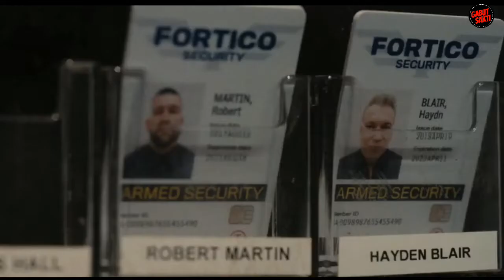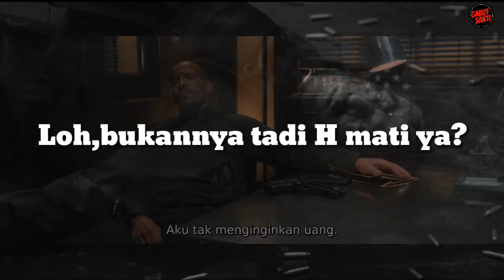DIKIRA CUPU GATAUNYA SUHU| Rangkum alur cerita film AMBEK - AMBEKAN(2021)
Seorang penjaga baru yang misterius dan liar di sebuah perusahaan keamanan pengangkut uang (Jason Statham) mengejutkan rekan kerjanya, ketika terjadi perampokan dia tanpa henti melepaskan keterampilan presisinya dalam bersenjata. Para kru lain bertanya-tanya, siapakah dia dan dari mana asalnya.Tak lama, motif utama sang penembak jitu menjadi jelas pada saat dia mengambil langkah dramatis untuk membalaskan dendamnya.

SELAMAT MENONTON CUY !